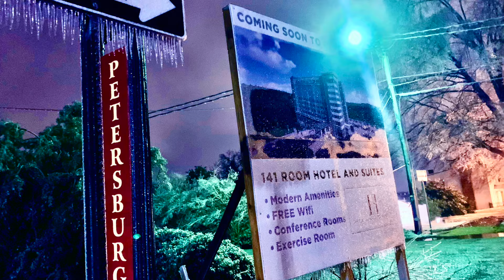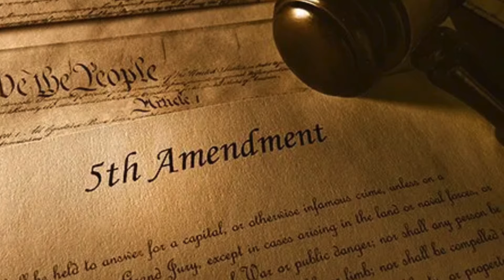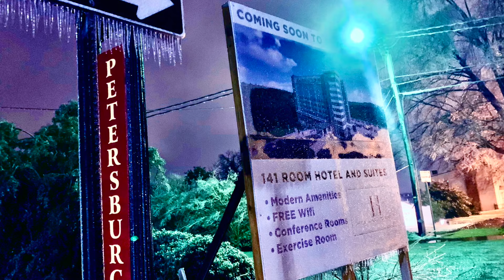Using Constitutional Law To Remedy The Former Ramada : To Demolish or Buy Back? HD 1080p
Sources
The Constitution of the United States
United States v. Commodities Trading Corp., 339 U.S. 121, 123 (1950).
Kelo v. City of New London, 545 U.S. 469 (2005)

(Back story 51-57)